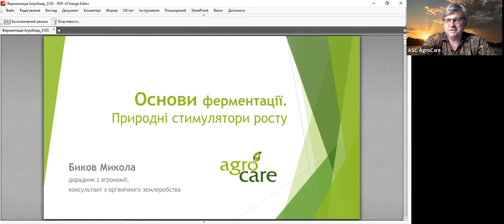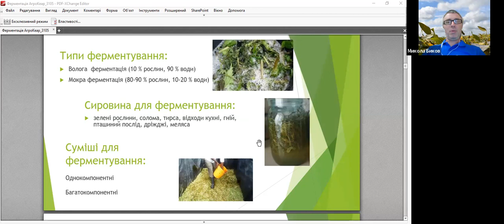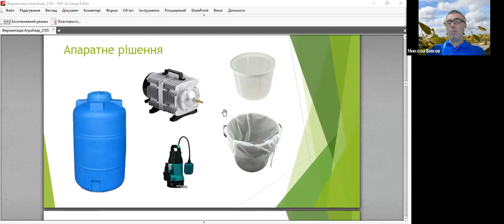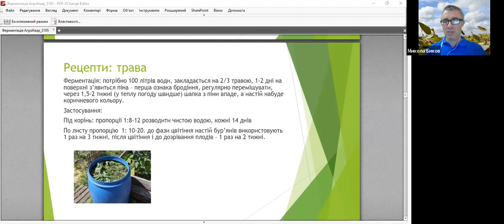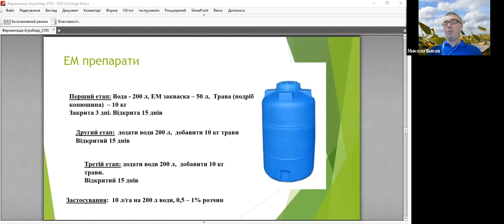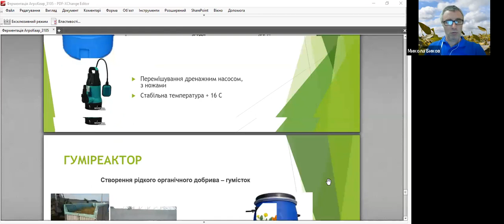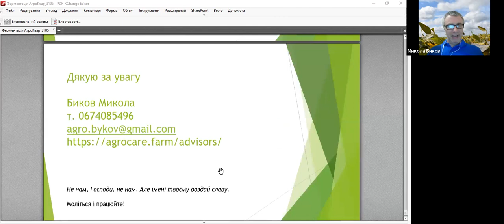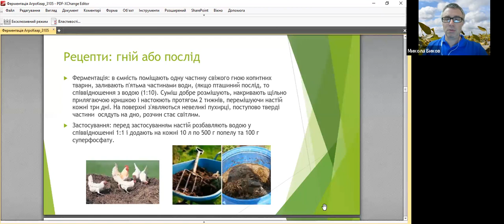Основи ферментації. Природні стимулятори росту.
Микола Биков, агроном - ґрунтознавець, національний експерт ФАО в Україні, консультант з органічного землеробства, 1 червня 23 року провів лекцію, де висвітлив основи ферментування.